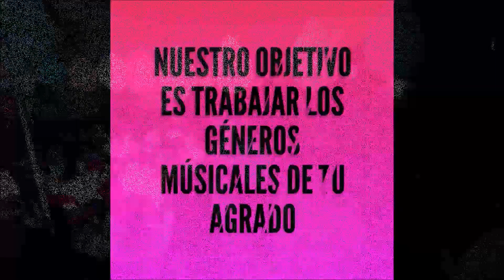BODAS DE PERLA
SAB 04 DE MAYO 3019